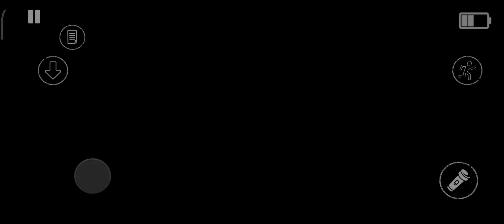Naked Bhoth Horror Game!